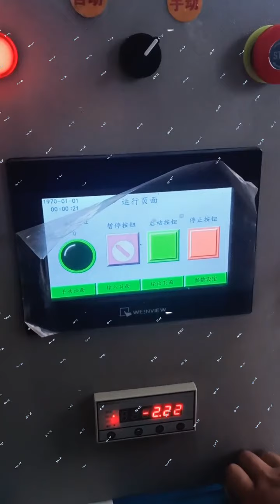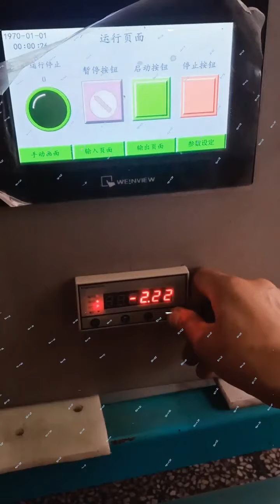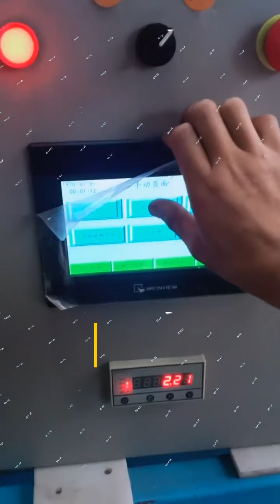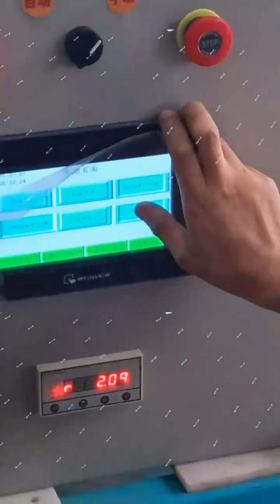Fully automatic operation of SKZ1028 Laboratory PFI Beater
For beating test of middle and high concentrations pulps, so that to Analysis of high-grade paper.

Principle:
Placed the pulps, which is measured having a predetermined concentration, between the knife roller and the beating cylinder, rotating with different circumferential speeds. In order to achieve the purpose of beating pulp.

Features:
1. Main components made of stainless steel,
2. Pulp pool with a knife roller are regulated speeds, belt drive,
3. The counter can be set to the number of revolutions dissociation pulp,
4. Leverage pressure than the pressure can be changed and adjusted beating roll with beating chamber to control the beating gap between the cutting force,
5. Pitch with screw hand wheel with scale to adjust blade pitch between the roller and the wall.
6. Maximum absolute dry pulp beating 30g,
7. Stainless steel pulp pool, beater roll, power distribution cabinets latest circuit design
8. Color touch sceen display spindle speed, automatic control as needed beating time.
9. Full microprocessor control, the test is completed, the instrument automatically shut down
10. Automatic key switch to the calibration status, built-in security protection
11. Adjustable gap,safe operation, easy to clean.
12.Color touch sceen display, Injection quantitative control, temperature, current energy consumption display, exhaust plasma cleaning, cooling function
13. Acquisition parameters uploaded to the computer, access to historical data
14. With print data function

Standard：
ISO 5264/2, TAPPIT248